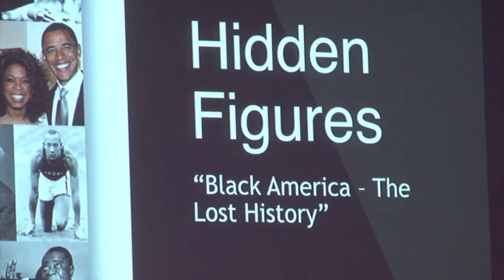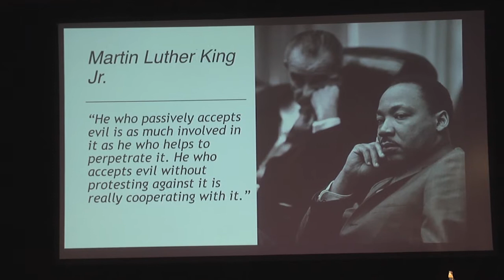2018 Justice Sunday | City of Lancaster